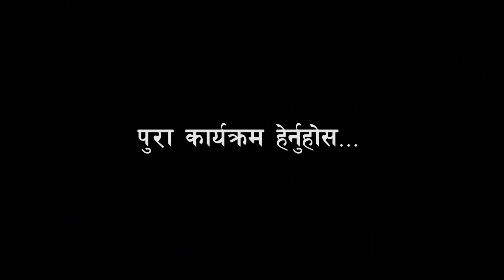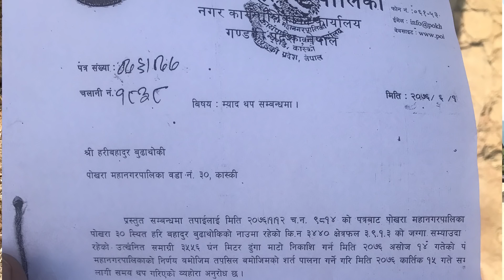रातारात पुरै जंगल गायब | जग्गा प्लटीङ ल-फडा ! रिपोटिङ नगरीदिन अपिल त्रिपाठीलाई २ लाखको अफर !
Exclusive News

Producer/Presenter : Apil Tripathi

Coordinator : Ganesh Paudel

Camera  : Ashbin Thapa

Gandaki Chhadke Ep 76

Falanonews.com